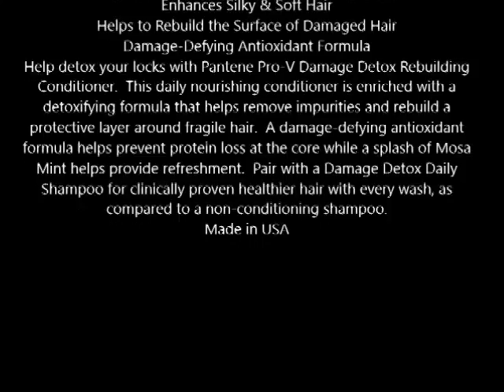Pantene Pro V Damage Detox Daily Rebuilding Conditioner 24 oz